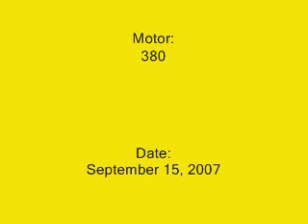ProBoat Mini V "MISS LUCY"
Video of my RC Boat "MISS LUCY"